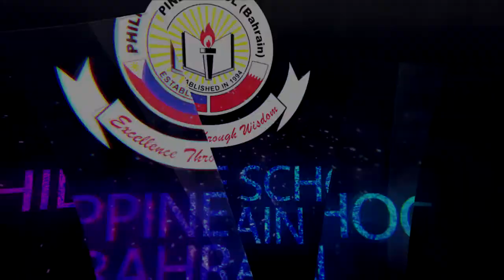PSB On Stage - The Prayer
PSB on Stage

Written and Directed by:

Mrs. Melinda L. Nomananap
and
Mr. Glenn D. Raz

PERFORMANCES:

The Prayer
Performed by High School Choir with Gladys Arlyn C. Añonuevo and Selwyn G. Cruz
under the direction of Mr. Dante B. Gamboa and Mr. Glenn D. Raz

PRODUCTION TEAM:

Project Management
Dr. Geronimo R. Salem, Jr.

Production Management
Ms. Melanie S. Cruz
Mr. Ryan N. Pastolero

Stage Management
Mr. Dante B. Gamboa
Mrs. Melonie P. Zumarraga

Stage Performances
Mrs. Lea G. Hadap
Mrs. Pamela Kae R. Gamboa
Ms. Maria Mercedes C. Carangan Mrs. Melonie P. Zumarraga
Mrs. Ma. Cecilia A. Nicasio
Mr. Mark Anthony D. Sayat

Videography
Jaffer Al Mubarak

Sadiq Ramadan

Kumail Al Mubarak

Ronalyn P. Balatbat

Photography
Ronalyn P. Balatbat

Kumail Al Mubarak

Video Editing
Kumail Al Mubarak